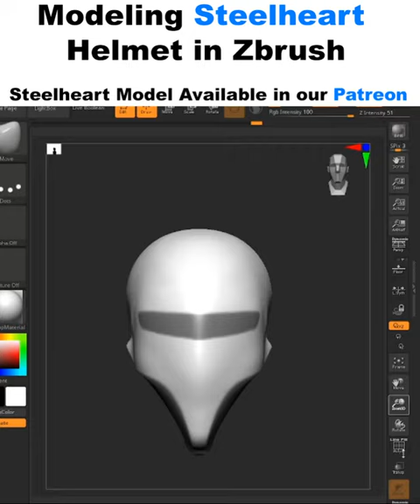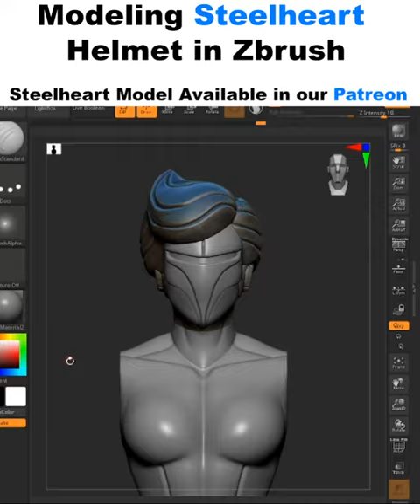Zbrush 3D Modeling Steelheart helmet / timelapse (Silverhawks)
Sharing a timelapse of mi modeling process, the Steelheart was one of the models i enjoyed making the most...the STL file is available in our Patreon the file is super easy to 3D print and is fdm and sla friendly... more Silverhawks are in the way!